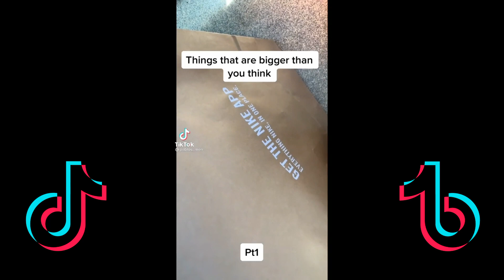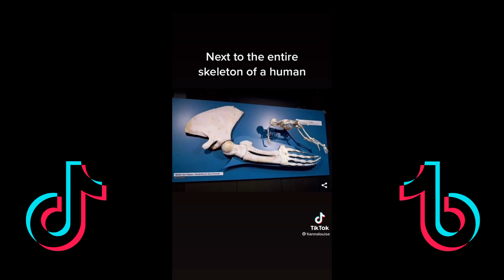Things That Are Bigger Than You Think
crazy things that are bigger than you think or you can even imagine